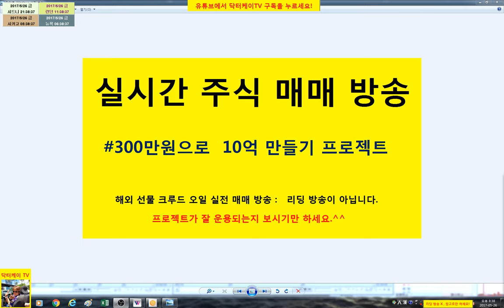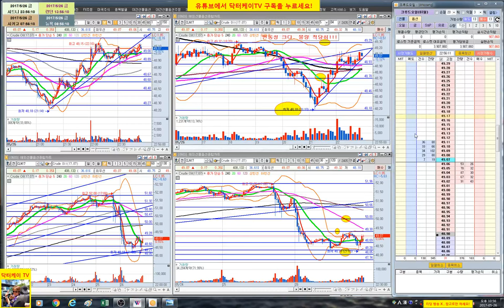= 닥터케이 TV = 실시간 주식매매 방송 9회/300만원으로 10억 만들기 프로젝트/해외선물 크루드 오일 실전매매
복기 : 전략대로 잘 수행/빠른 손절과 미련 없는 매매 굿